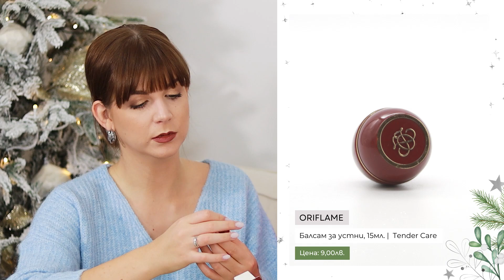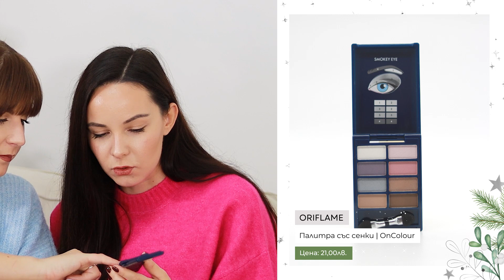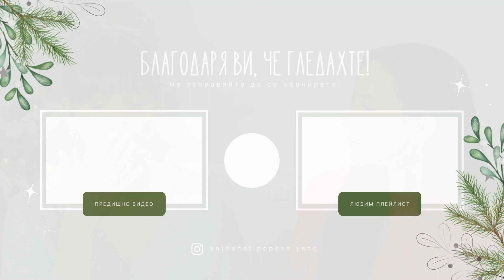Отваряме Коледния Календар на Oriflame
Здравейте и добре дошли в днешното видео, в което ще отворим коледния календар на Oriflame. Надявам се видеото да ви хареса, и ако е така ще се радвам да го харесате и да ми оставите мнението си като коментар!

★ Съдържание:
00:00 - Интро
00:36 - Информация за календара + Дарение
01:13 - Съдържание на календара
10:37 - Заслужава ли си?
11:10 - Край

★ С какво снимам и редактирам видеата си?
Осветление Neewer
Микрофон RODE

*Песен от интрото: Wildson - Let It Show